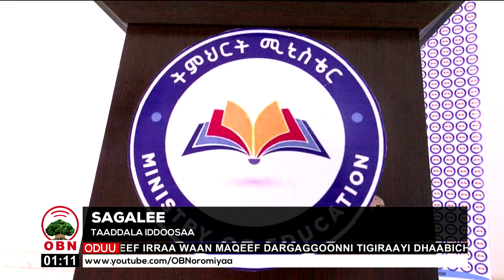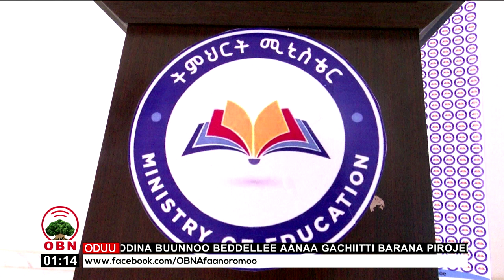Ministeera Barnootaa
Hanqinni misoomaawwan bu’uuraas ta’e teeknooloojii  sirnaan fayyadamuu dhabuun   barattoonni iddoo jiranitti barnoota isaanii hordofuuf  danqaa ta’uu  Ministeerri Barnootaa beeksise.
Bara barnootaa 2013ttis haalli amma jiru yoo itti fufe   dhaabbilee hawaasummaa gara garaa daree barnootaa gochuun itti fayyadamuuf akeekamuunis himameera.